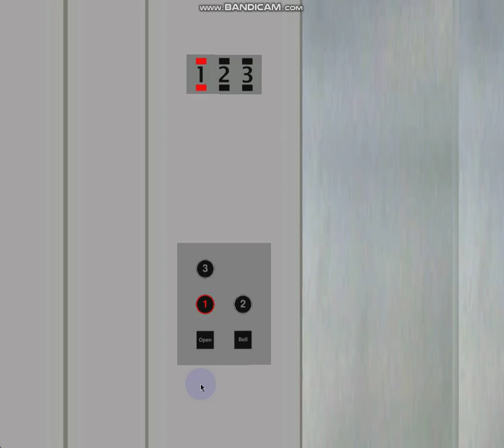721 Blue Aura Hornet Way: 0.8 m/s Scenic 1980's Pickerings (Mb. Generic 2010's)